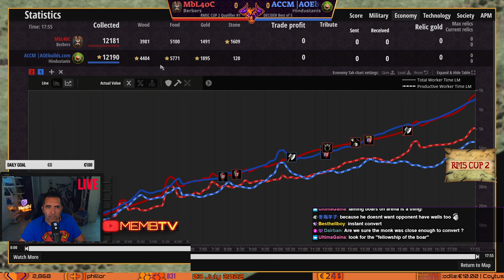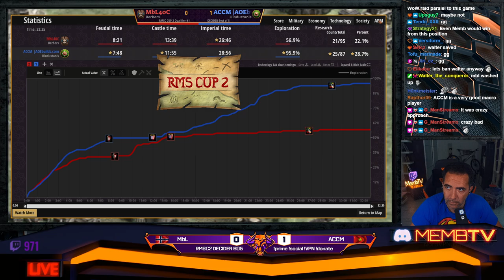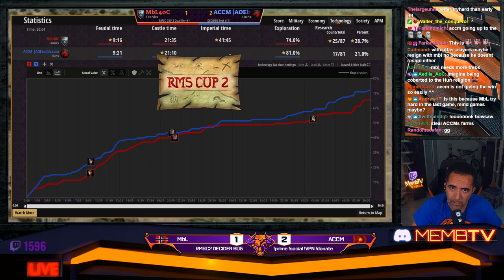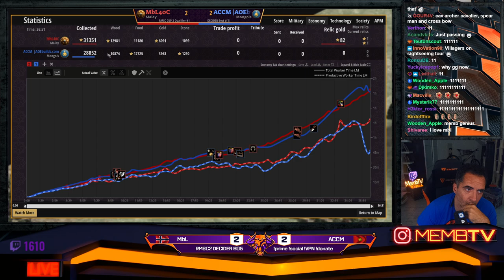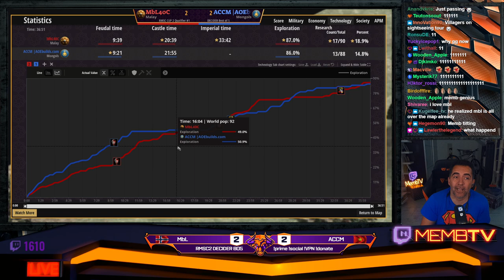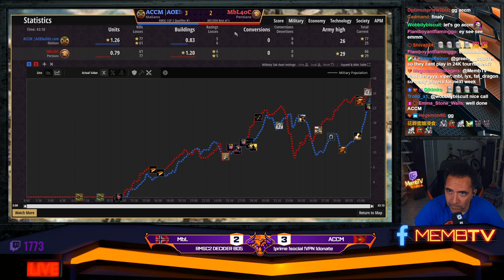MBL vs ACCM on a SICK DECIDER for a $20,000 RMS CUP 2